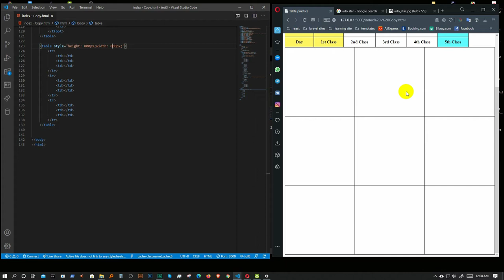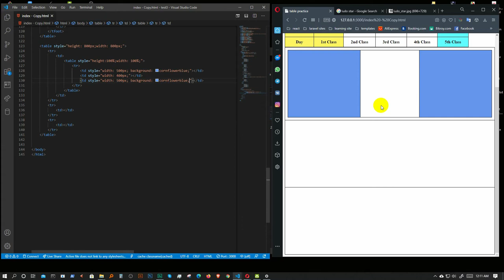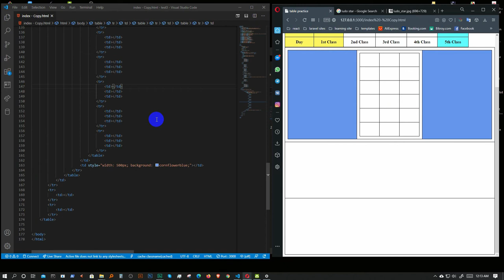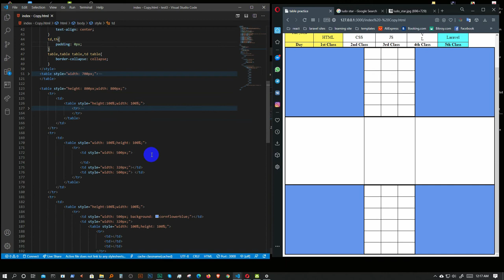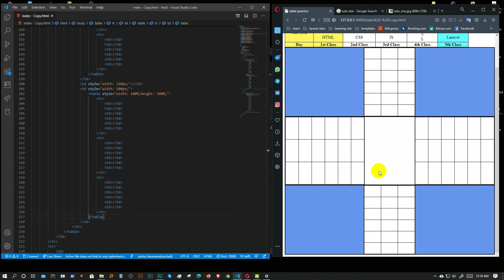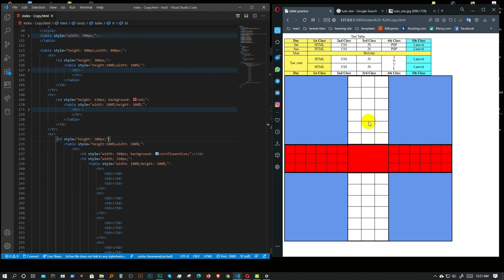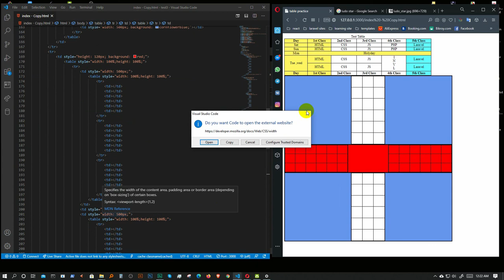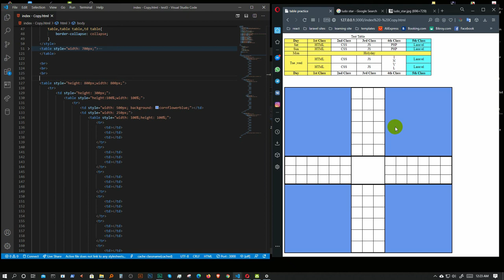Web Design Basic To Pro: class-03 ( table : ludu board layout)